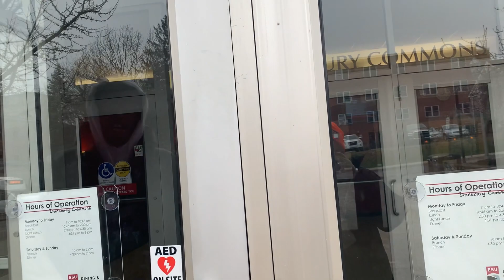VLOGWITHSUU east stroudsburg visit 📸